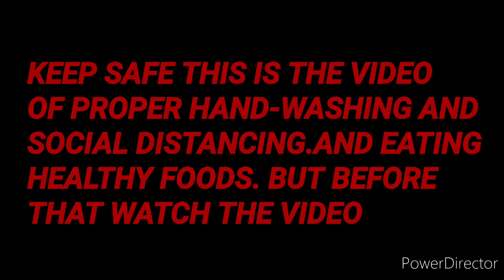SAFETY STEP | RAYOT VLOGS